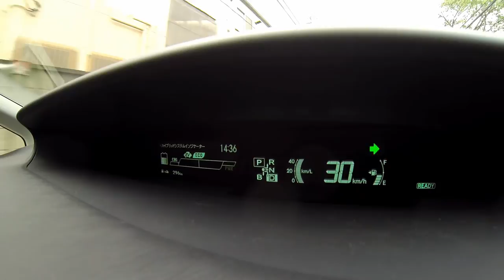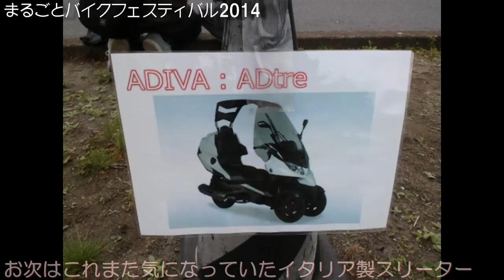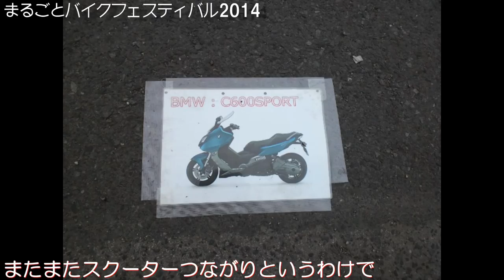まるごとバイクフェスティバル2014に行ってみた その１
毎年行われている教習所でのバイクイベント"まるごとバイクフェスティバル"に久しぶりに参加してきました。今年で１０回目の開催のようです。最近のバイクを知りたくて、いろいろなバイクに試乗するよー！恒例のトライアルバイクショーも収録してきましたー